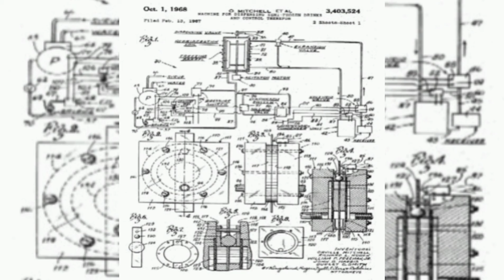National 7-Eleven Day| Covered by Srushti Tanna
A little information about National 7-Eleven day.

If you like this video then give a
Thumbs up 👍